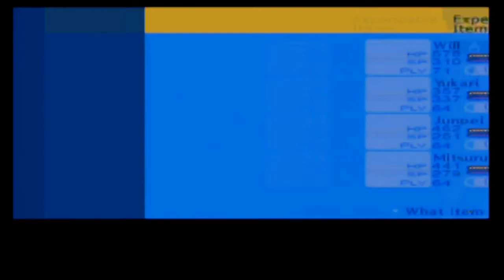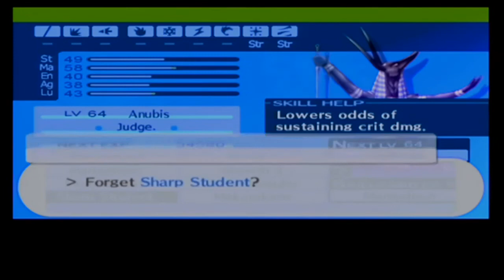Persona 3 Portable - PART 91 - JUDGEMENT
This is the final test, y'all. Don't forget to put your name up at the top!

And don't forget to hit me up on Tweeeter!